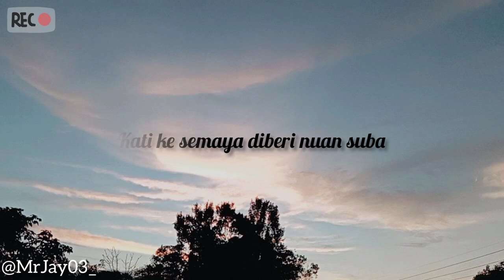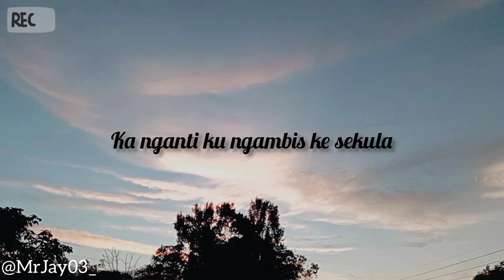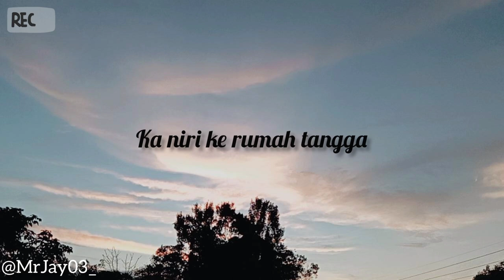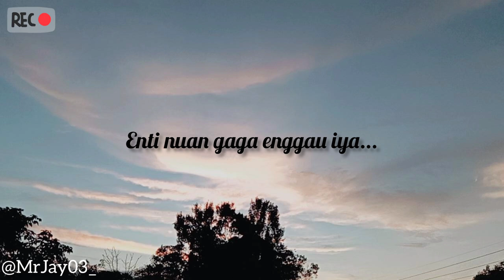Semaya - Eileen WYL (Cover by Mr Jay)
•Minta ampun enti nyema bisi pengurang ✨